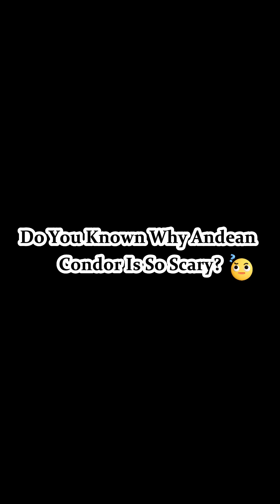Why the Andean Condor is So Scary?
The Andean Condor is one of the most terrifying yet fascinating birds in the animal kingdom. But what makes it so scary?

With a wingspan of up to 10.5 feet, it dominates the skies.

Its sharp, hooked beak and piercing eyesight make it a perfect scavenger.

These giants can glide for hours without flapping their wings, stalking the land below.

Often found in rugged mountains, their massive size and intimidating presence have inspired myths and legends.

Discover why the Andean Condor is nature's ultimate flying predator and how it plays a critical role in the ecosystem. Perfect for wildlife enthusiasts and anyone curious about the wonders of evolution!

📖 Key Facts:

1. Largest flying bird by wingspan in the Western Hemisphere.

2. A critical scavenger that cleans up ecosystems.

3. Feared yet vital to the natural balance.